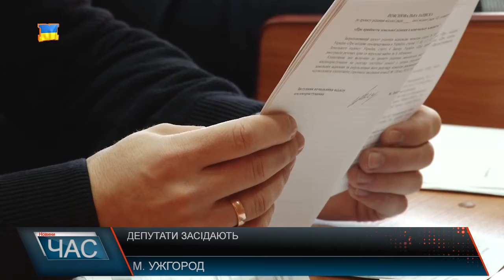В Ужгороді відбулася міська сесія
За поточний рік влада міста планує завершити, розпочаті ще торік роботи, а також облаштувати платні парковки.
В Ужгороді з’являться платні паркові місця для автомобілів. За це сьогодні проголосували депутати на черговій сесії Ужгородської міської ради. Вартість поки що не оголошують, але відомо, що гроші йтимуть в бюджет міста. Всього парковок буде 6-ть, і в основному, вони зосереджені в центрі Ужгорода. Зміни чекають і на місцевий бюджет на цей рік. Адже з минулого року місцева влада не освоїла понад 70-т млн гривень. І ці кошти тепер планують перерозподілити по різним напрямкам. Зокрема, на освіту піде 2-а млн, з яких половина на інклюзивну. Майже мільйон триста тисяч дофінансують медицину. Левову частку на «первинку», решту – на програму рідкісних захворювань. Ще близько 60-ти мільйонів міського бюджету планують розділити на благоустрій міста. В тому числі, щоб закінчити роботи, які почали.А от з державного фонду регіонального розвитку за 15-ть млн гривень планується профінансувати будівництво нової доріжки на стадіоні «Авангард». І вже на цій сесії депутати проголосували за виділення 100-а тисяч на розробку проектно-кошторисної документації.